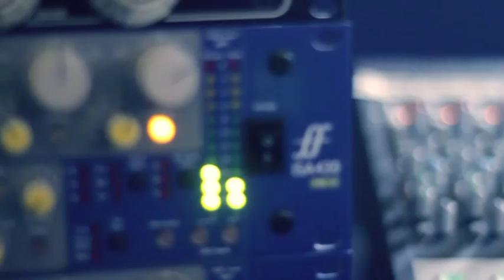The Medleys - Available from AliveNetwork.com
With a fine blend of male & female vocals, 4 part harmonies and a vast repertoire spanning across the decades, The Medleys will help elevate any type of event and make sure it is an unforgettable experience for you and your guests!